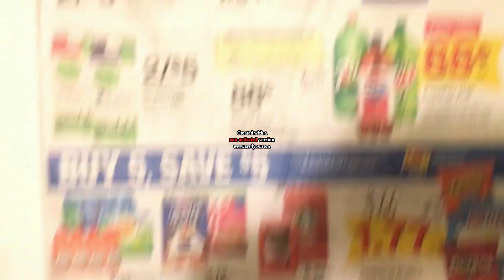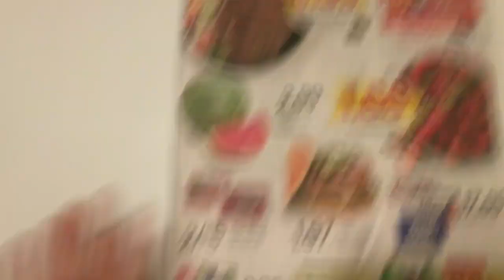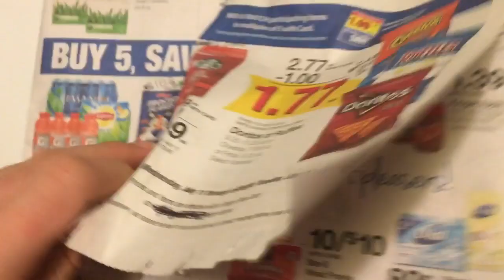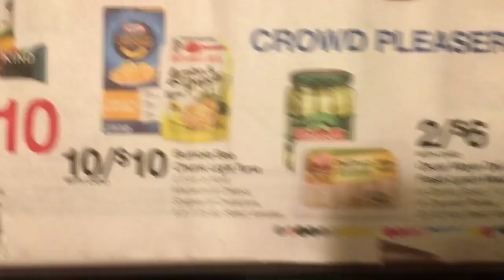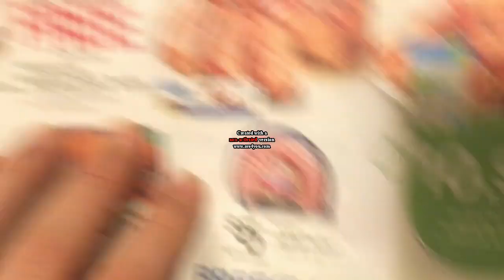Kroger Weekly Ad Couponing Matchup- 7/11/18-7/17/18- NEW MEGA EVENT!!!